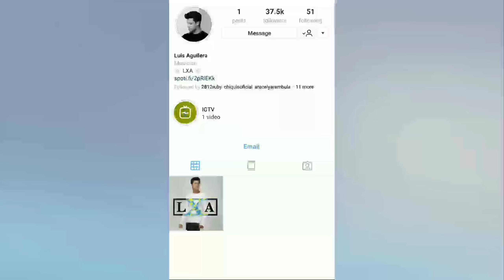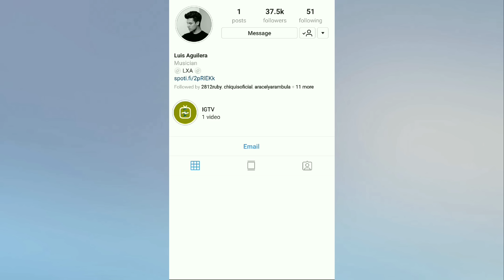Luis Alberto hijo de Juan Gabriel comparte nuevo Instagram Story